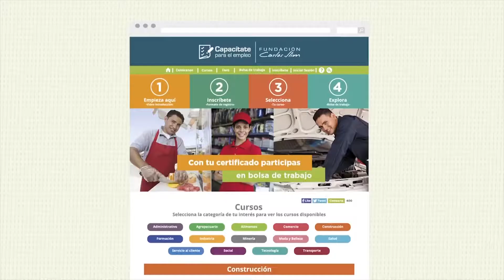Lanzan plataforma Capacitate para el Empleo